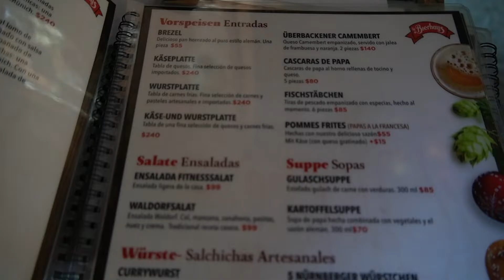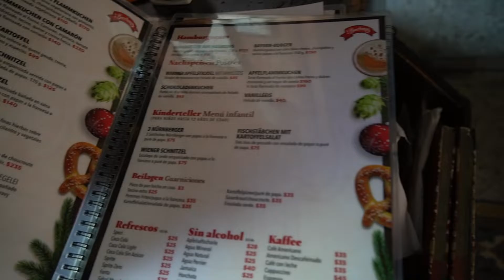Sightseeingtour in Merida Mexiko , Mérida eine Historische Stadt in Yucatan , Backpacker Vlog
Wenn man in Yucatan ist, sollte man unbedingt Merida besuchen, die sehr historisch ist und ob sich eine Sightseeingtour lohnt in Merida Mexiko, muss man selbst entscheiden, aber auch das schlendern durch Mérida lohnt sich, es passiert immer etwas neues, lustiges oder spannendes 😃 schaut selbst 😉

Mein Equipment
Bilder/Video
Kamera (vlogs)
Objektiv wählbar (ich habe das 18mm-135mm)
Aktion Kamera (activities)
Drohne (luft)
Drohne im Bundle
Drohnen Filter
Speicher
Kamera (Vlogs) SD Karte
Aktion Kamera + Drohne, Mikro SD
Externe Festplatte
Laptop
MacBook Pro

Wenn dich die Zubehörteile interessieren, schreib mir gerne.

Und alles in meinem Backpack:
Tatonka Yukon 60+10

Mein Rasierer auf Weltreise:
plus dem Zubehör für die richtige länge 😉

Ich freue mich über Feedback und Kommentare, wie ein Daumen Hoch oder Runter, denn nur so weiß ich ob es dir Gefällt und auf was du in Zukunft Lust hast 😉 wenn du dann noch mein Kanal Abonnierst, verpasst du keine folge mehr wenn du die Glocke aktivierst 🔔

🎨 Kreativität: ME

Ich verfolge einen Gedanken, dazu brauch ich deine Kraft, so das wir gemeinsam einen kleinen Beitrag "Heromove" leisten können für eine bessere Welt. Lasst unsere Kräfte bündeln und sei Du selbst ein Teil der Bewegung.